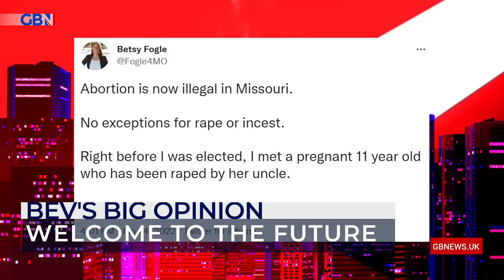Unborn babies 'should not have rights': Beverley Turner reacts to the overturning of Roe v Wade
Beverley Turner gives her opinion of the US Supreme Court overturning Roe v Wade.